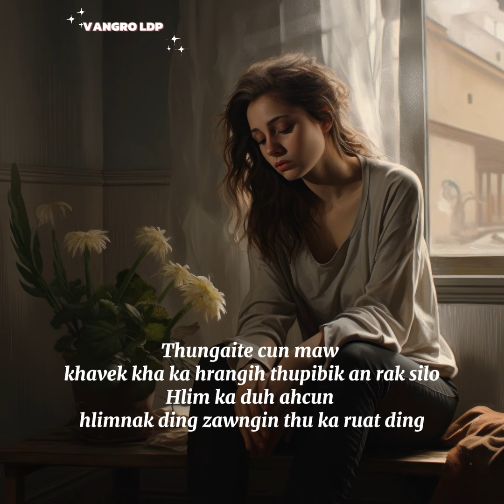KA HRANGAH KA THUPI - VANGRO LDP